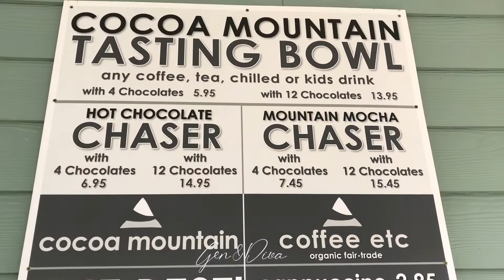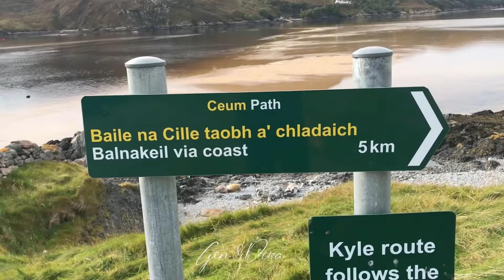FILIPINA LIFE IN SCOTLAND | CAPE WRATH | NORTH COAST 500 HIGHLAND SCOTLAND ROAD TRIP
Hello to all Ka diva's

Cape Wrath is a cape in the Durness parish of the county of Sutherland in the Highlands of Scotland. It is the most north-westerly point in mainland Britain. The cape is separated from the rest of the mainland by the Kyle of Durness and consists of 107 square miles of moorland wilderness known as the Parph
It's me, Gen ! I am a Filipina but currently residing here in Scotland. I am married to a Scottish man we have a Dog (DIVA), I wanted to show you a  glimpse about my life here.